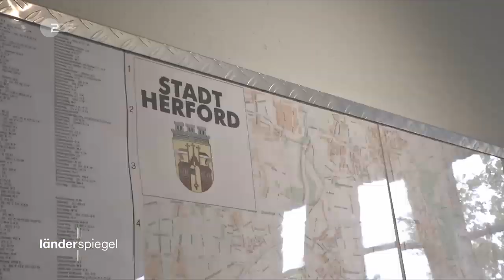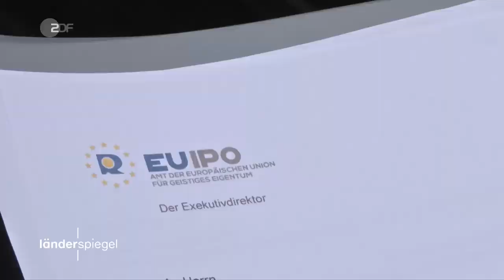Nachgehakt! Was wurde aus diesen Hammer-Fällen? - Hammer der Woche vom 23.05.2020 | ZDF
Corona-Bußgeld an Gassi-Geher? Wird es in Herford nicht mehr geben. Markenschutz auf den Begriff "Spuckschutz"? Ist wieder vom Tisch. Was aus den Hammer-Geschichten im Länderspiegel geworden ist.